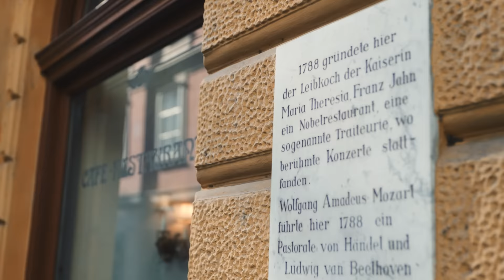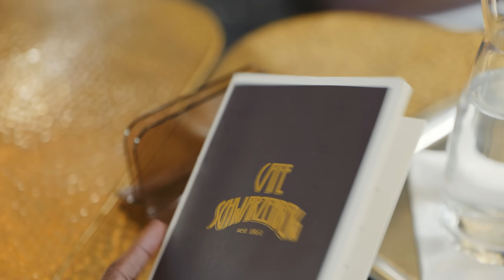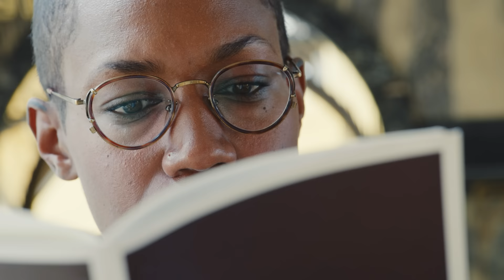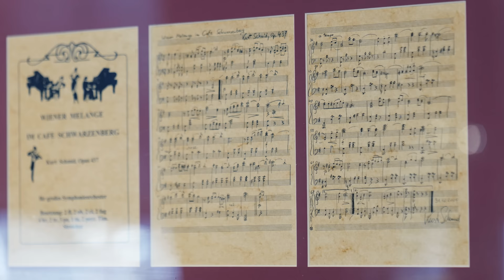Why Vienna's Coffee Culture Is So Special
What is that special thing that has made Viennese coffee house culture such a lasting and treasured experience? From a typical Viennese breakfast to mushrooms grown in grounds. From Coffee beans left behind by the ottomans, to local specialties enjoyed by all but with names understood by few. Vienna’s coffee houses aren’t just for coffee. Join Adia and find out about the experience that is Vienna’s coffee house culture.

Topics of this Video:
0:00 Intro
0:35 Café Frauenhuber
2:38 Jonas Reindl Coffee Roasters
3:44 Café Schwarzenberg
5:18 Hut & Stiel
6:23 Adlerhof
8:27 Outro

Credits:

Moderation: Adia Trischler
Producer: Alex Haberfellner, Thomas Scharf
DOP: Bernhard Popovic
Still Photography: Julius Hirtzberger
Editing: Fanny Fritz
Colors: David Hughes, 61
Audiopost: Gregor Rasek, Overdub

Music

a song worth singing by patrick ussher - Artlist
close to fall by bosnow - Artlist
coffee by phury - Artlist
coffee break by flint - Artlist
night at the vaudeville show by o.p.baron - Artlist
night light by filo - Artlist
dreamland by spearfisher - Artlist
rush hour by peter john - Artlist